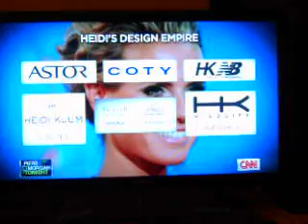Heidi Klum interview part 3